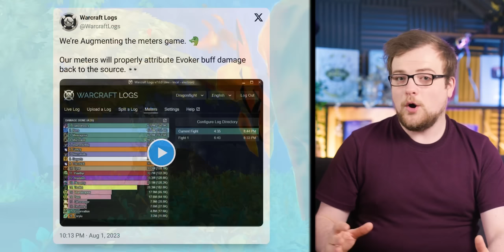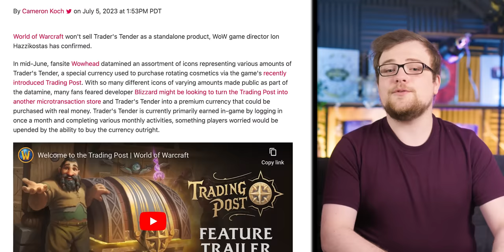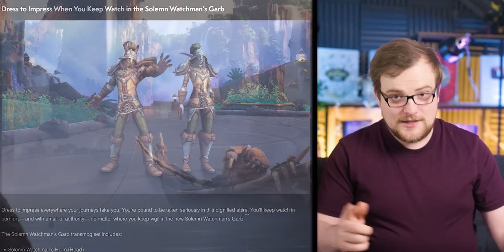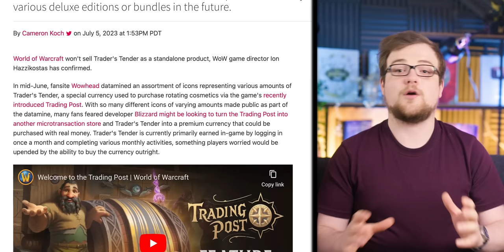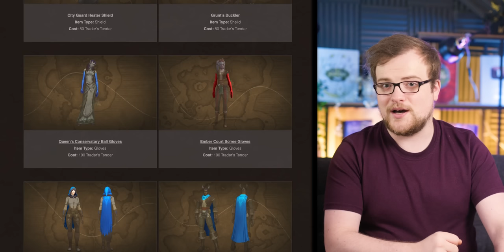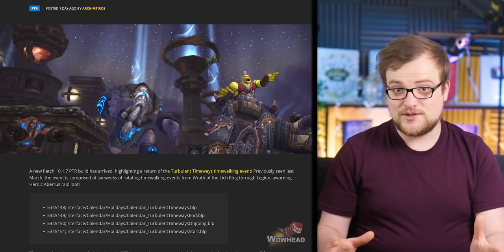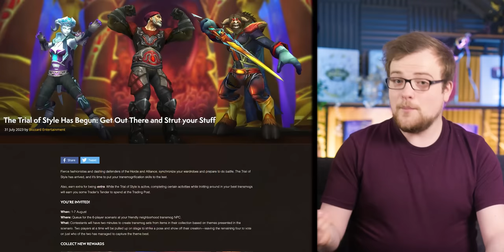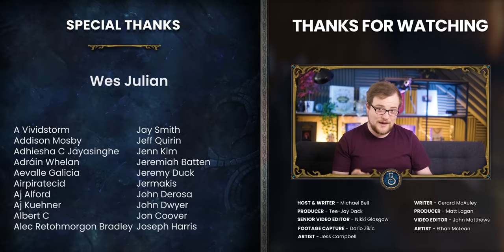Blizzard Are Ruining A Good Thing... | INSANE New Tool In Development & Patch 10.1.7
The Tender situation is becoming worrying... Meanwhile, there ARE great in game developments, and a new tool that'll be fantastic.
Support my team, our next game & get the Pale Beyond Collection! store.bellular.games

00:00 Warcraft News!
00:42 The $5 Question!
04:28 But Wait - There's More!
07:48 New Class Sets & Weapons!
11:35 Patch 10.1.7 Developments
15:50 TRUE Damage Meters For WoW!
18:22 An Incredible Value!
20:12 Last Chance!